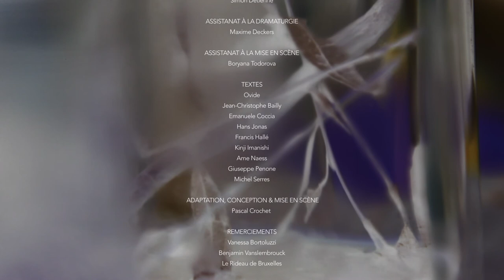Teaser 2 MÉTAMORPHOSES - Pascal Crochet (d'après Ovide)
MÉTAMORPHOSES - d'après Ovide
Mise en scène de Pascal Crochet
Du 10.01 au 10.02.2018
Au Théâtre des Martyrs

FABLES D'HIER POUR AUJOURD'HUI

«Je me propose de dire les métamorphoses des formes en des corps nouveaux » C’est par ces mots que s’ouvre le long poème d’Ovide, qui conte deux cent trente et une histoires de métamorphoses.

Vaste récit, où se bousculent, dans un agencement improbable, des légendes et les fragments réécrits des grandes voix du passé: Homère, Hésiode, les Tragiques grecs, Lucrèce et Virgile...
On y croise des dieux, des héros et des hommes qui, soumis à l’action de la passion, se transforment. Animaux, arbres, fleurs, pierres, rivières ou souffles : rien ne perdure et tout se transforme...
« Il n’y a rien de stable dans l’univers entier ; tout passe, toutes les formes ne sont faites que pour aller et venir. Ce que nous avons été, ce que nous sommes, nous ne le serons plus demain. »
L’œuvre fut une source d’inspiration majeure durant la Renaissance et l’époque baroque, particulièrement dans la peinture et en musique.

Convoquer cette matière sur un plateau de théâtre aujourd’hui suppose de lui faire subir à son tour une métamorphose, une transformation qui lui confère une actualité, une raison d’être qui soit autre que purement muséale. Le projet propose une cohabitation dynamique entre les récits d’Ovide et une pensée contemporaine qui redéfinit la notion du vivant.
Sujet, dont s’emparent la philosophie, l’éthologie, l’écologie et les approches somatiques ...

Au-delà des mots, il s’agit d’inventer une forme théâtrale hybride, qui convoque l’événement de la métamorphose et l’émotion qui l’accompagne. Invitation à voir... A voir un quelque chose muter, devenir un tout autre.

Le plateau de théâtre, tel un grand laboratoire, pour explorer l’impermanence, le flux du désir et du vivant...

- Pascal CROCHET -

DATES
Les représentations auront lieu du 10 janvier au 10 février 2018.
Les mardis et samedis à 19h00, les mercredis, jeudis et vendredis à 20h15, les dimanches 21.01 & 04.02 à 16h00.

GÉNÉRIQUE DU SPECTACLE

JEU Maxime Anselin, François Badoud, Dolorès Delahaut, Stéphanie Goemaere, Thierry Lefèvre, Sylvie Perederejew, Camille Rasera, Hélène Theunissen, Laurent Tisseyre.
SCÉNOGRAPHIE Satu Peltoniemi
TRAVAIL DU MOUVEMENT Anne-Rose Goyet
COSTUMES Satu Peltoniemi, Anne Compère
CRÉATION SONORE Raymond Delepierre & Pascal Crochet
CRÉATION LUMIÈRES Florence Richard
PEINTURE DE LA TOILE Geneviève Periat
RÉGIE Nicola Pavoni & Justine Hautenauve
RÉGIE PLATEAU Luis Vergara Santiago
DIRECTION TECHNIQUE / CONSTRUCTION DU DÉCOR Stéphane Ledune, Frédéric Nicaise & Simon Detienne
ASSISTANAT À LA MISE EN SCÈNE Boriana Todorova
CONCEPTION & MISE EN SCÈNE Pascal Crochet

PRODUCTION Théâtre en Liberté
COPRODUCTION La Coop asbl
Avec l’aide de Distinguo et le soutien du Centre des Arts Scéniques.
Avec le soutien de Shelterprod, Taxshelter.be, ING et du Tax-Shelter du gouvernement fédéral belge.

Vidéo : Juliette Mauduit / Jumo